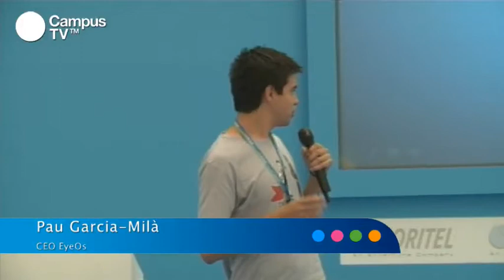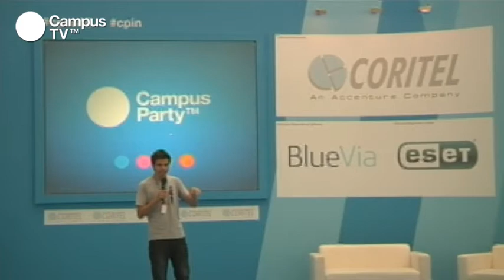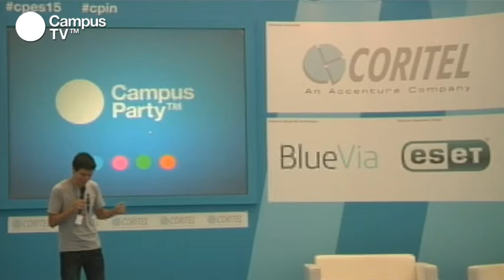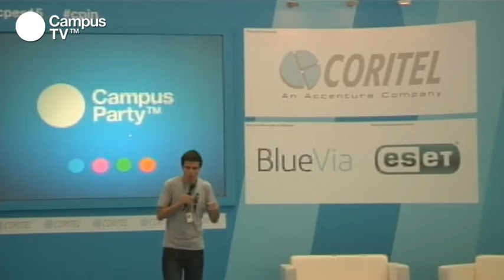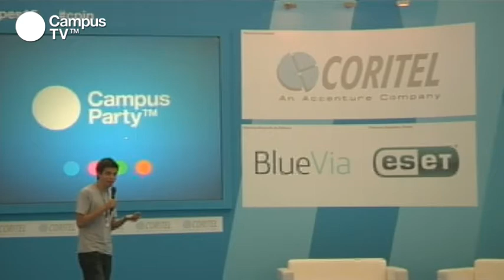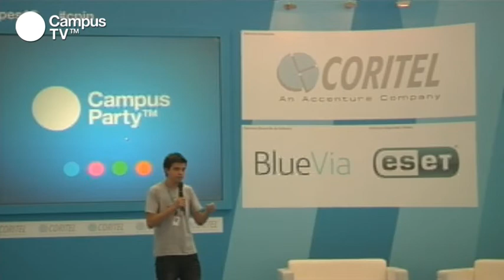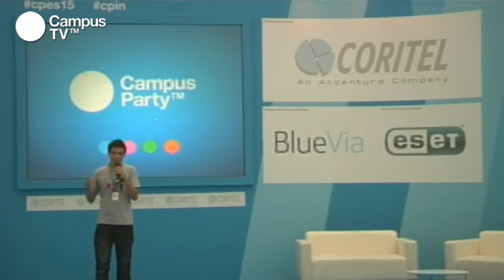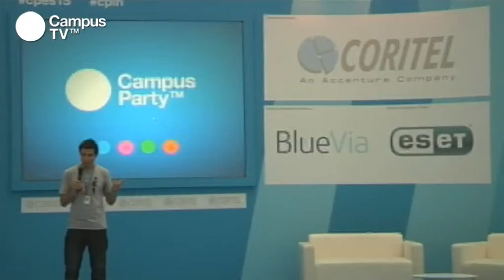CPES15 - Pau García-Milá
Todo el mundo tiene ideas, todos queremos comernos el mundo. Hay miles de entornos para intentarlo y nosotros no tenemos el mejor. Aún con todo esto, decir que un español no puede crear algo que cambie el mundo refleja, en el fondo, el miedo a que sí lo haga. El objetivo de esta conferencia es, precisamente, demostrar que cualquier persona tiene ideas, y que llevarlas a cabo es sólo cuestión de seguir un camino: el viaje de una idea.

Pau Garcia-Milà es asesor de innovación en Campus Party. Vuelve a su casa en un año en el que se ha dado a conocer al gran público por sus apariciones en medios de comunicación en las que ha hecho un llamamiento atrevido a la iniciativa emprendedora. Con tan sólo 17 años, en 2005, Pau fundó EyeOs, el primer sistema operativo en la web del mundo.  Hoy EyeOs es el proyecto mas grande de software libre creado desde España, con presencia en 71 países, 45 idiomas y cerca de un millón de descargas. Pau Garcia-Milà ha recibido entre otros, el premio Impulsa Empresa 2010 (Príncipes de Asturias y de Girona). Su primer libro, "Está todo por hacer (Cuando el mundo se derrumbe, hazte emprendedor) refleja su actitud optimista y su compromiso por la innovación en el mundo digital.